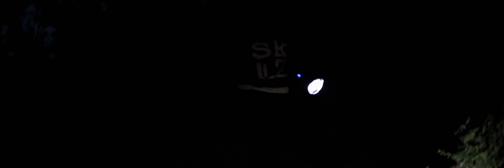Herb4K - Codeine Brazy [dir. @shyvisuals8096]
Herb4k - Codeine Brazy

Credits:
Directed by @iamshyvisuals1
Edited by @iamshyvisuals1
Produced by @ayelavish

Music Written and Performed by Herb4K